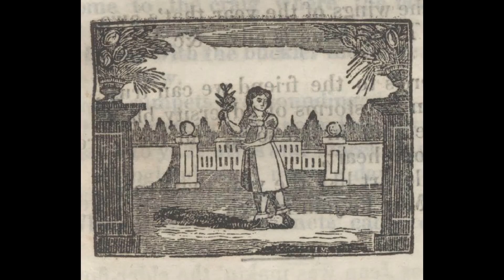Olvidados de la Historia 2: Anne Bonny y Calico Jack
Segundo capítulo de la serie "Olvidados de la Historia". Hablamos de la historia de Anne Bonny y Calico Jack, cuyas aventuras han quedado eclipsadas por otros grandes nombres de la piratería.